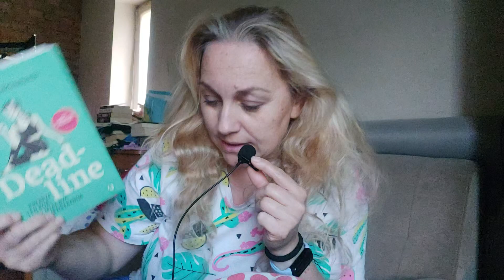Deadline - Alexsandra Reinwarth / Odważysz się?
Jest to link afiliacyjny, który przekieruje Ciebie na stronę TaniaKsiazka.pl . Z Twojego zamówienia otrzymam 6% prowizji.